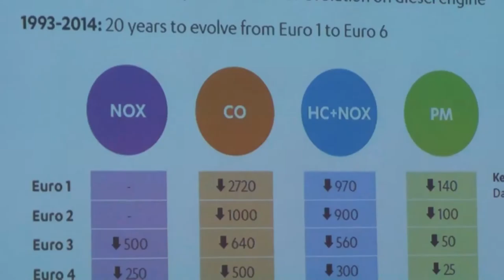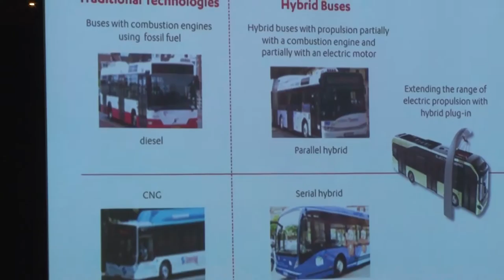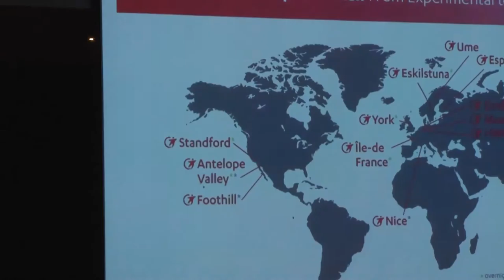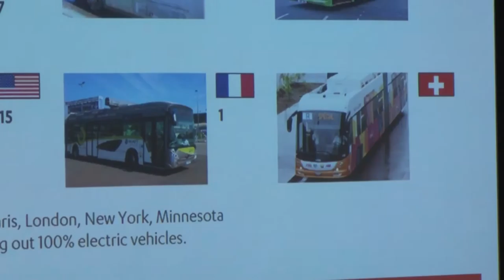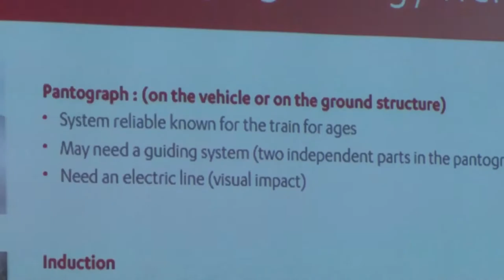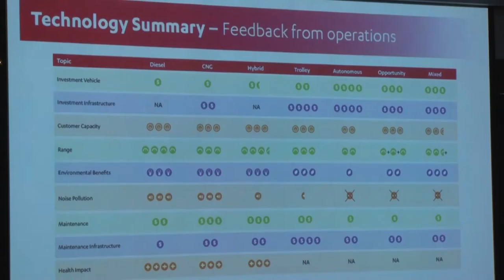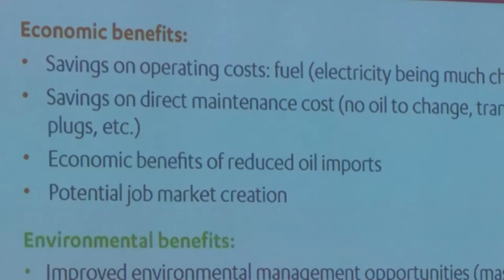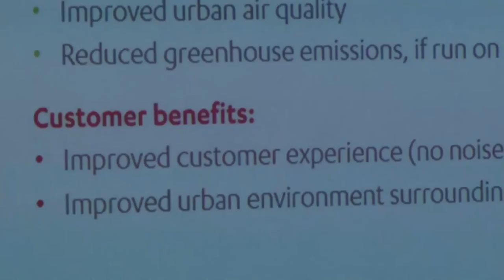Pierre Zivec: Fleet and Maintenance Manager - Transdev Australasia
1:45pm Transformation of New Zealand's Bus Fleets session
The economic, social, health and environmental benefits associated with the electrification of public transport are unquestionable.  This presentation will outline the challenges and opportunities inherent to this transformation.